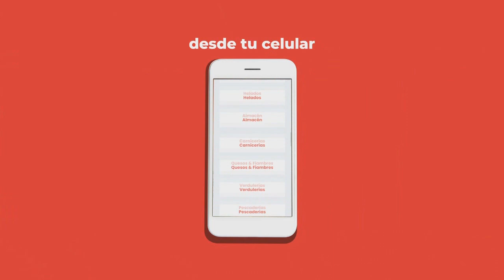DATOS ACTUALIZADOS AL LUNES 3 DE MAYO DE 2021